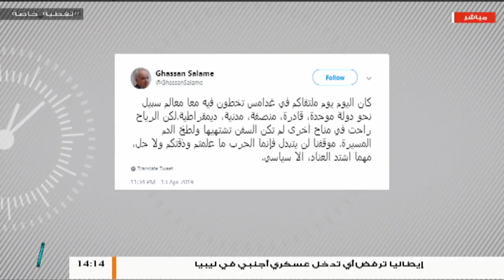تغطية خاصة ( 1 ) | مواكبة مواقع التواصل الاجتماعي وتغطيتها للعدوان على العاصمة طرابلس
تغطية خاصة ( 1 ) | مواكبة مواقع التواصل الاجتماعي وتغطيتها للعدوان على العاصمة طرابلس | 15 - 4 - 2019

تقديم: مصطفى محمد وأسامة الرياني

ــــــــــــــــــــــــــــــــــــــــــــــــــــــــــــــــــــــــــ
ــــــــــــــــــــــــــــــــــــــــــــــــــــــــــــــــــــــــــ
يمكنكم تحميل تطبيقنا TANASUH TV على الهواتف الذكية: